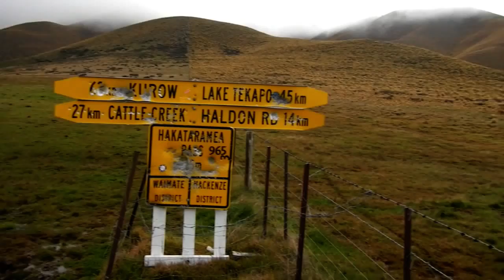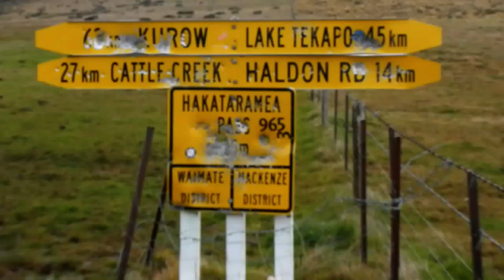Hakataramea Pass, New Zealand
Hakataramea Pass did its best to put me off riding over it - it threw torrential rain, hail stones, rocky roads and freezing temperatures at me.  Still I pushed on and over the top.